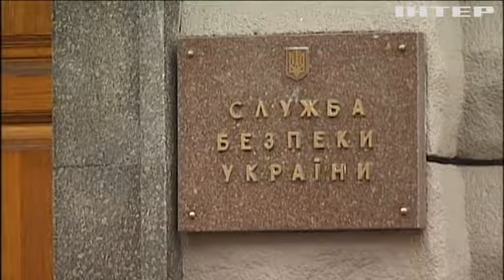Агент Атлант: помічник нардепа працював на ФСБ